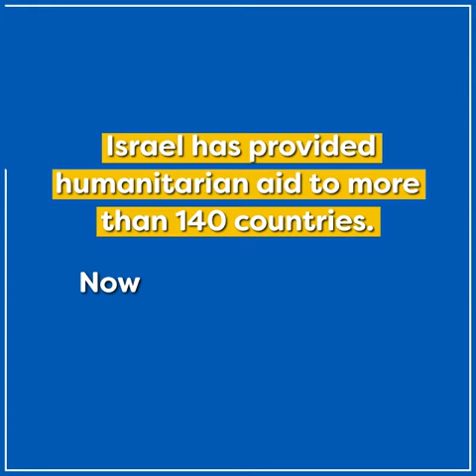Hospital de campaña "Estrella Brillante" provee atención médica a civiles ucranianos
Fuente: MSNBC News